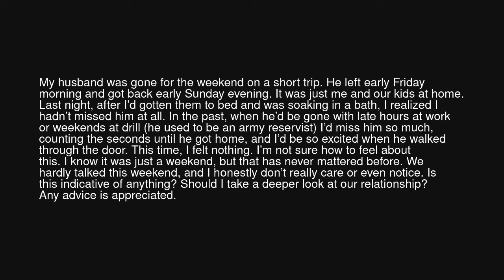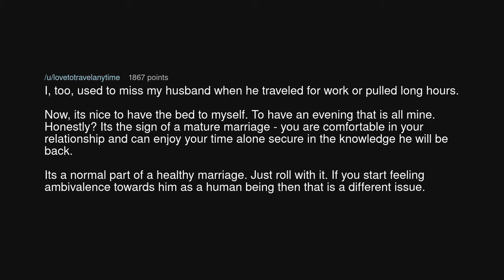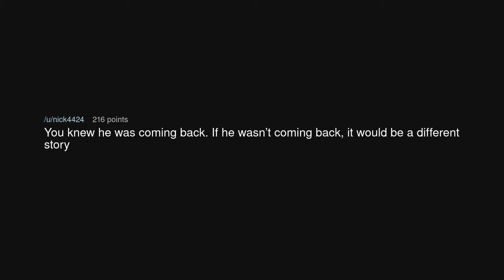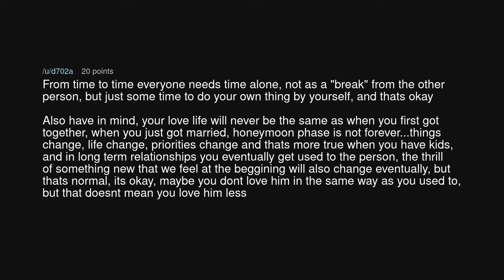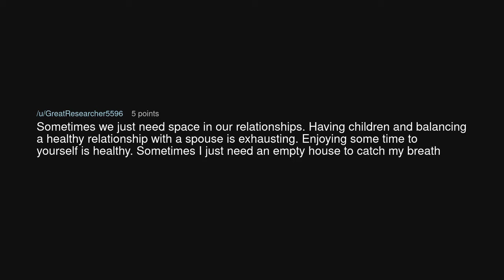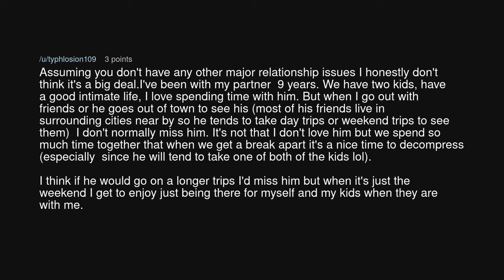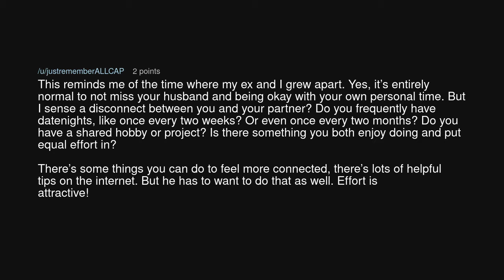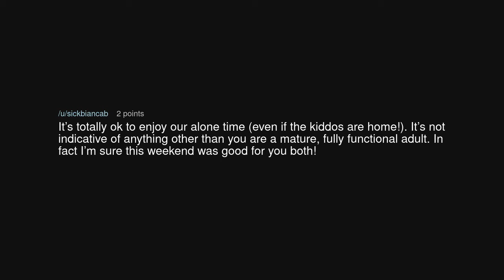I (29f) Didn’t Miss My Husband (30m)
I (29f) Didn’t Miss My Husband (30m) (r/relationship_advice)

Source: Grand-Cartoonist9250 on Reddit (link removed at the insistence of YouTube)